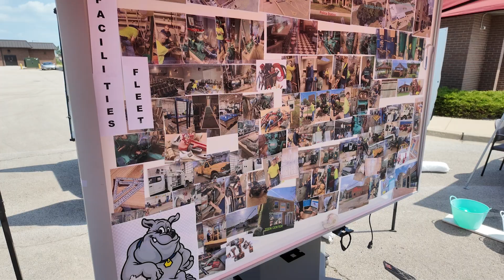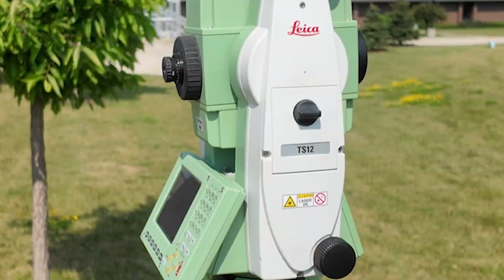Public Works Open House 2024